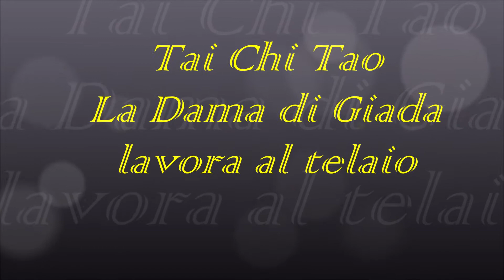Tai Chi Tao - La Dama di Giada lavora al telaio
Tai Chi e Tai Chi-Jo - Forma Yang - La Dama di Giada lavora al telaio - Esecuzione con il bastone e a mani nude, applicazione nelle quattro direzioni.